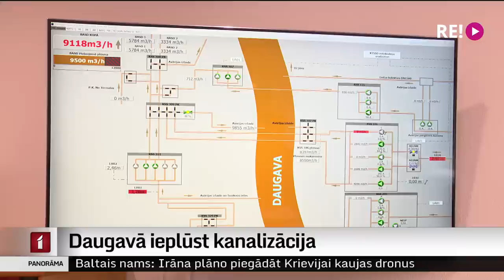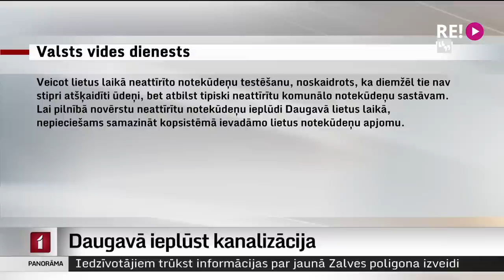Daugavā ieplūst kanalizācija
Šodien dienas pirmajā pusē galvaspilsēta piedzīvoja tik ilgstošu un intensīvu lietu, ka kanalizācijas sistēma ar to netika galā. Tādēļ Daugavā ieplūda neattīrīti kanalizācijas ūdeņi, kas, kā pārliecinājās LTV, ne tikai ir duļķaini un netīri, bet arī neciešami un nesajaucami smird pēc kanalizācijas. Rīgas dome gan optimistiski norāda – pēdējo gadu laikā ir būtiski samazināts gadījumu skaits, kad Daugavu nācies piesārņot. Par to plašāk stāsta Zanda Ozola-Balode